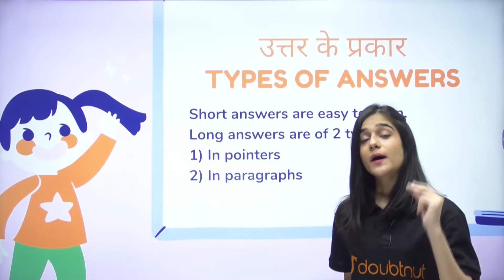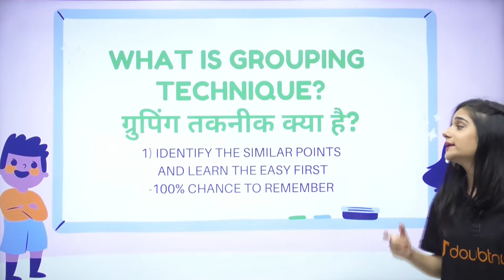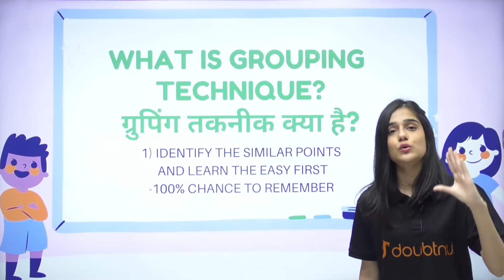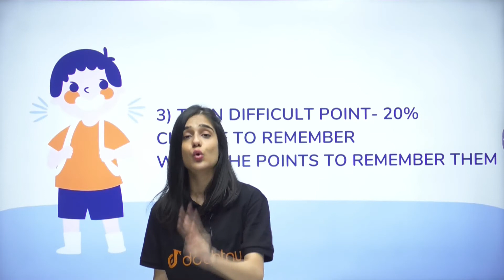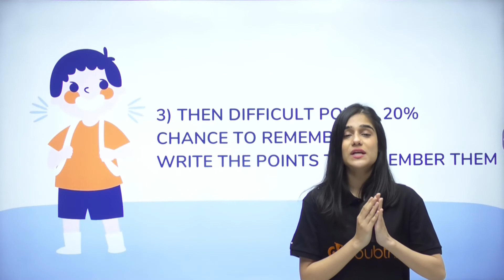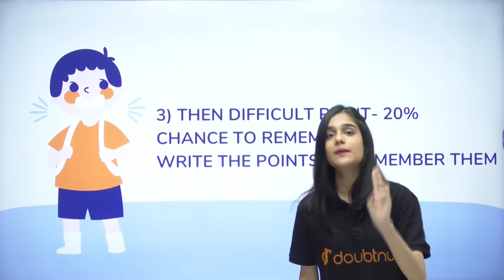How to Learn S.S.T. ? | सोशल साइंस कैसे याद करे ? | Class 6-10 | Manya madam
How to Learn S.S.T ? | सोशल साइंस कैसे यद् करे ? |

Topics to be covered:
सोशल साइंस कैसे यद् करे ?

Doubtnut के Rang Barse Offer में रंग जाओ 😃
इस होली हर Course पर 30% की छूट पाओ 🔥

Class 9th to 12th | IIT-JEE & NEET
    CBSE Board | State Boards